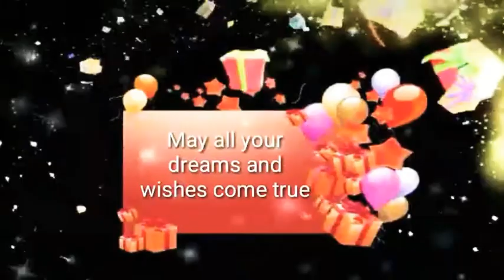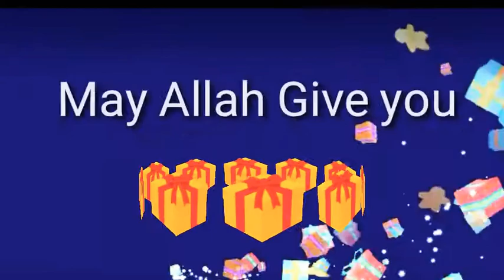happy birthday 🎉🎁 dear Haleema